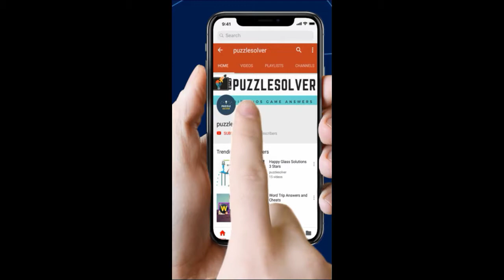Tools + Which Is The Most Painful Escape Room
Here are the Tools + Which Is The Most Painful Escape Room Answers

Tools + Which Is The Most Painful Escape Room Mystery Word Answers

Features:
 -  200+ levels without repeat, be a master of training brain!